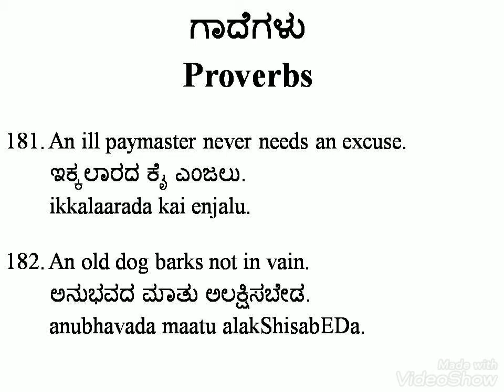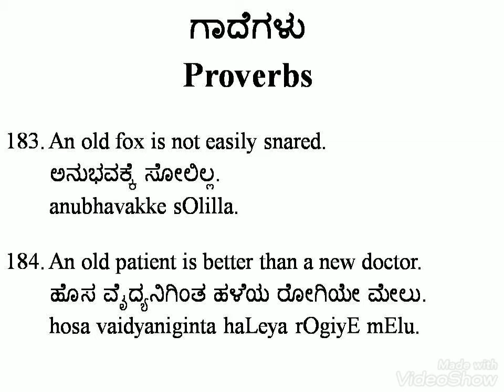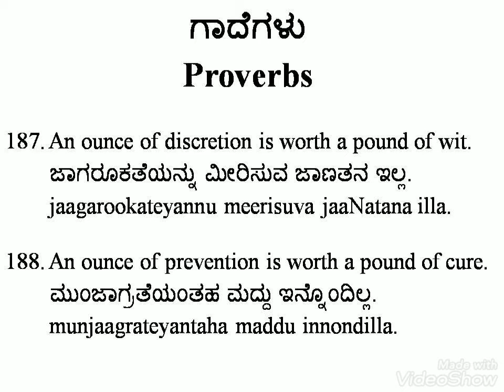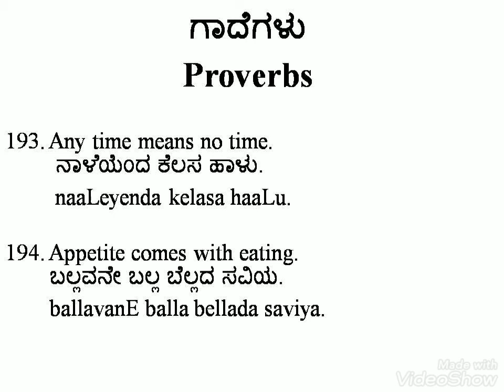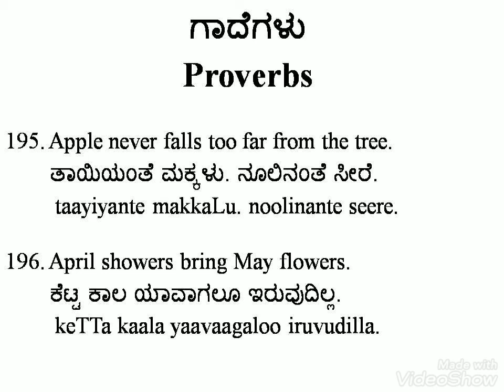Gaade Tili Bhaashe Kali - Part 11 (Learn Kannada and English Through Proverbs) Read-along Audiobook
Gaade Tili Bhaashe Kali
Learn Language Through Proverbs

By Rashmi G and Sindhu Srinath ©

Bulk purchased by Central Institute of Indian Languages
Can be purchased from Sapna online